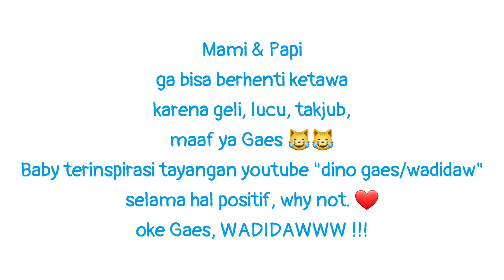Dinosaurus for Kids